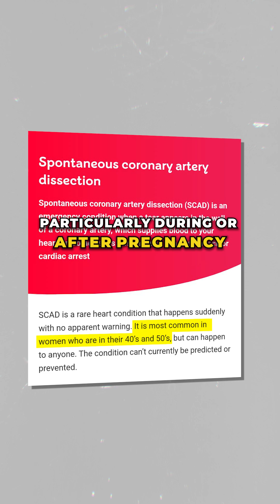A Heart Condition That Mostly Affects Women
Spontaneous Coronary Artery Dissection (SCAD) is a rare but serious condition that often affects women, especially after pregnancy. It happens when a tear forms in the coronary artery wall, disrupting blood flow to the heart. 💔

Did you know that pregnancy-related SCAD accounts for up to 17% of all cases? 🤰💓

If you’re experiencing symptoms like chest pain, shortness of breath, or dizziness, it’s important to see a doctor right away. 🏥

VC: @latown1970